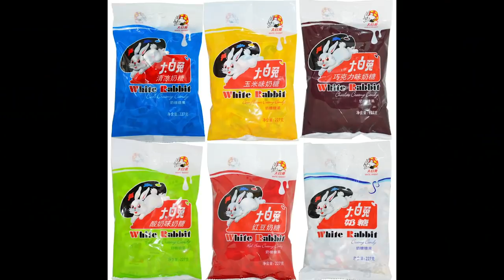ASIAN SNACKS YOU'VE NEVER TRIED BEFORE - PART 1 | Fung Bros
Which snacks did we miss? Also be on the look out for PART 2 next week!